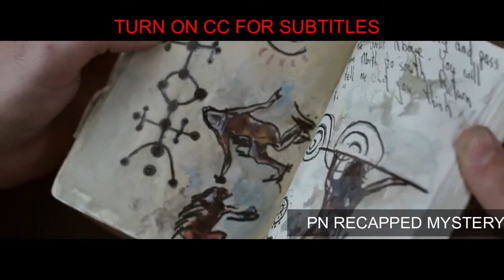Teenagers Trapped Inside A Cave For 1000 Years, But They Still Never Aged | Movie Recapped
Movie Name: Time Trip

Other titles:
Time Trip movie explained,
Time Trip movie trailer,
Time Trip movie review,
Time Trip full movie

Movie Recapped